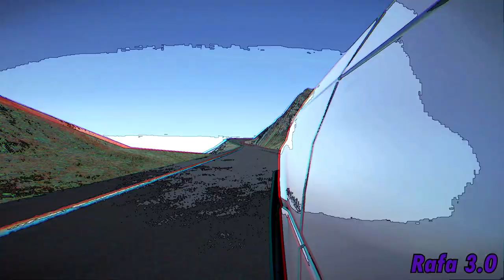Cindy Car Drive - Dundreary Admiral Showcase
Hello, I'm back on the channel with this incredible video that you're sure to enjoy...